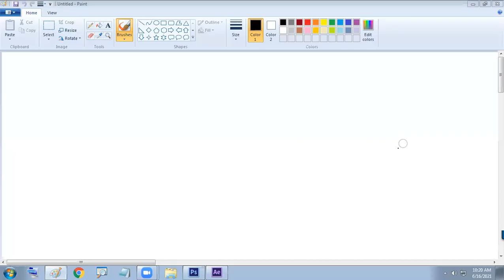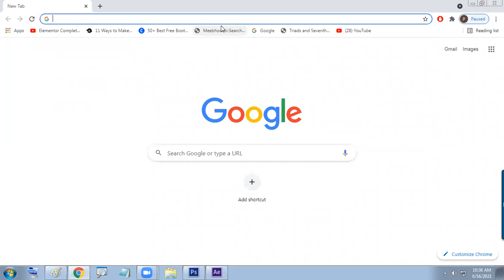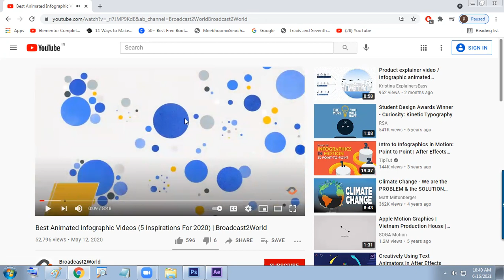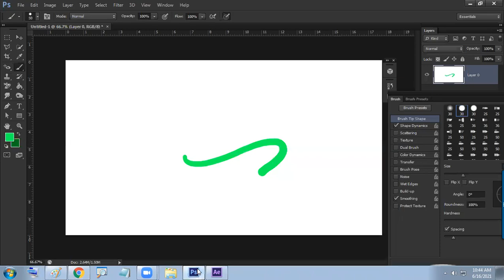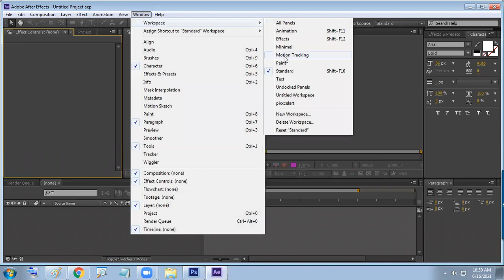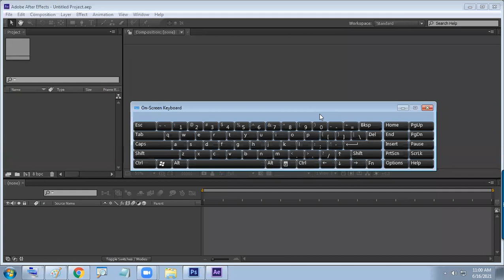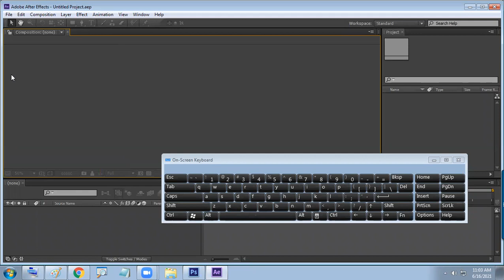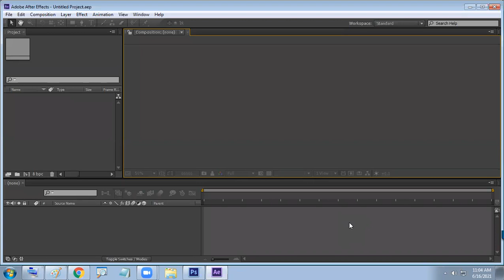16 JUNE After effects Class NEw BATCH